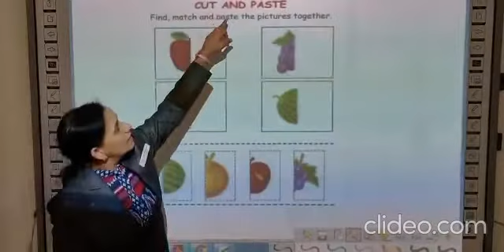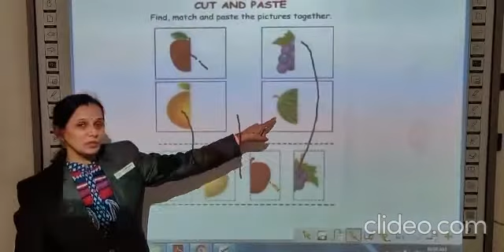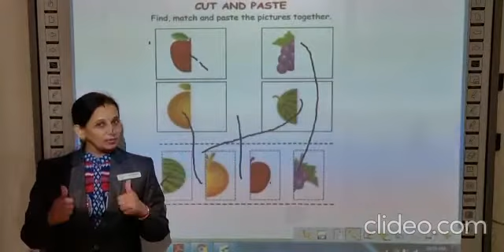lkg class match cut and paste the fruits